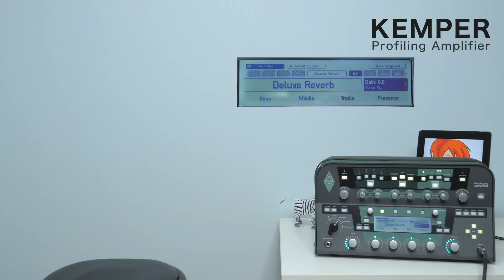完成されたアンプサウンドをコンパクトな機材で実現！KEMPER, strymon IRIDIUM, UAFX DREAM '65, NUX Amp Academy 4つのアンプシミュレーター弾き比べ！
価格比較はこちら

😊「ギター博士と六弦かなで」のLINEスタンプ